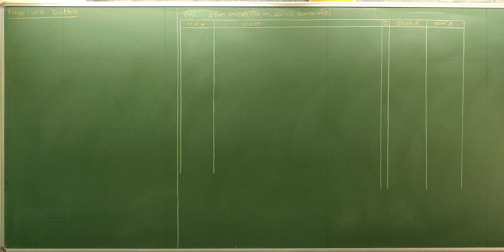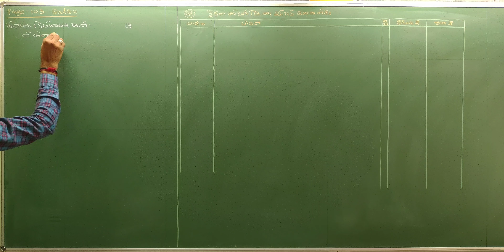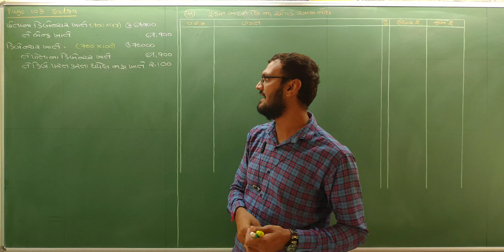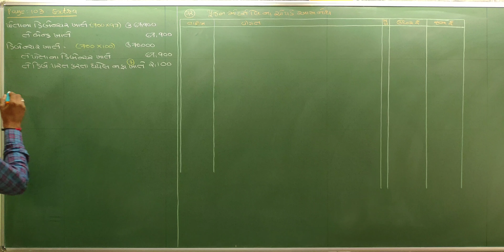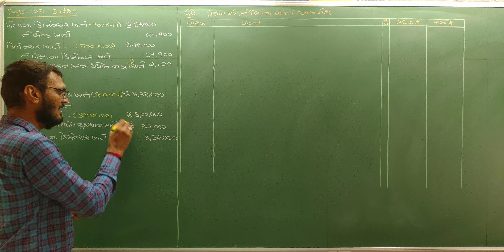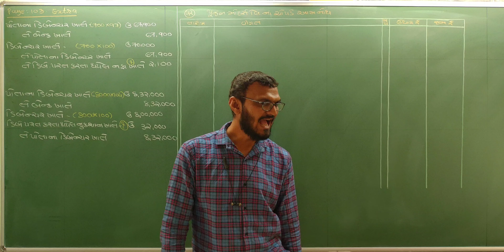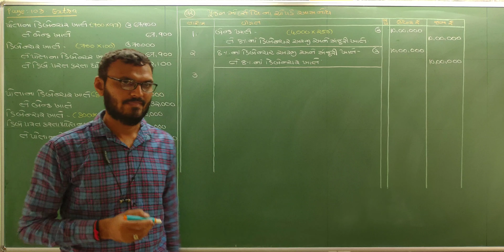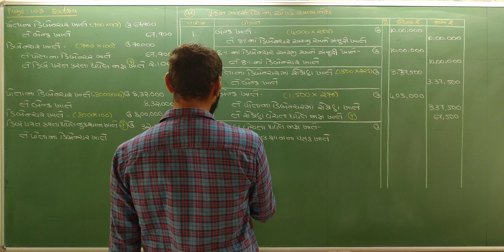Debenturena hisabo | ડિબેન્ચરના હિસાબો | Account | std 12 account gujarati medium